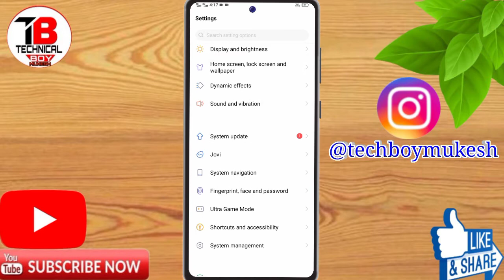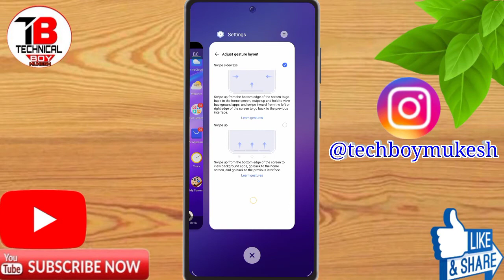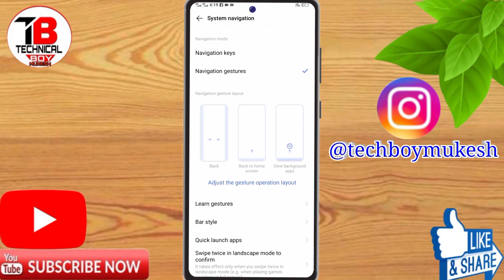Vivo X60 Pro Navigation Button Setting | Navigation Button Change Vivo X60 Pro | Tech Boy Mukesh